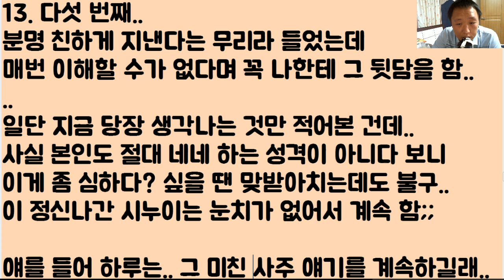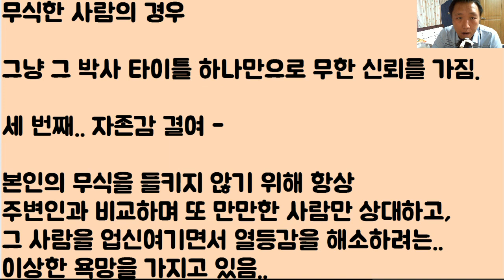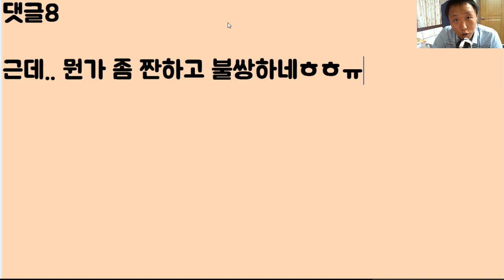[핵 미친ㅋㅋㅋㅋㅋㅋ] 온 우주가 정말 열심히 도왔지만 결국 남편에게 쫓겨나고;; 나이 42에 개 백수, 기생충이 된 시누이 이거 어쩔??ㄷㄷㄷㄷ